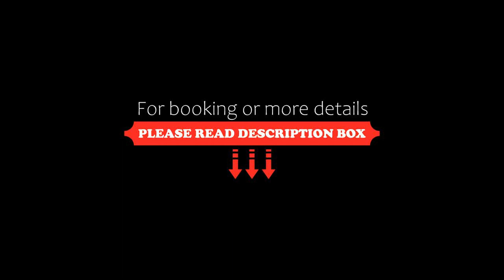Villa Anais, Saint-Gilles, France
About Property:
Situated in Saint-Gilles, Villa Anais features accommodation with a balcony and free WiFi. Located 21 km from Arles Amphitheatre, the property provides a terrace and free private parking.

The air-conditioned holiday home consists of 3 bedrooms, a living room, a fully equipped kitchen with a fridge and a coffee machine, and 1 bathroom with a shower and free toiletries. Towels and bed linen are provided in the holiday home.

Parc E...
Property Type: Hotel
Address: 9 Lotissement de la Gare, 30800 Saint-Gilles, France
Searching For
1. Villa Anais - Saint-Gilles - France
2. Villa Anais - Saint-Gilles - France Address
3. Villa Anais - Saint-Gilles - France Rooms
4. Villa Anais - Saint-Gilles - France Amenities
5. Villa Anais - Saint-Gilles - France Offers and Deals
Audio Credit:
Track Title: Subway Dreams
Artist: Dan Henig